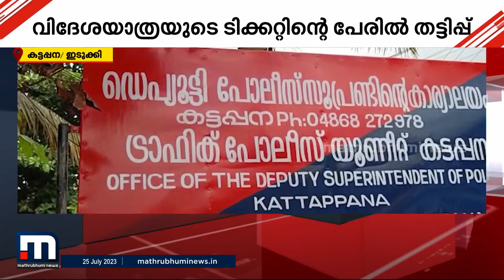വിദേശയാത്രക്ക് ടിക്കറ്റ് എടുത്ത് നൽകാമെന്ന് പറഞ്ഞ് ലക്ഷങ്ങളുടെ തട്ടിപ്പ് | Idukki | Money Fraud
പഴയ ബസ് സ്റ്റാൻഡിനടുത്ത് സകൈലിങ്ക് ട്രാവൽ ഏജൻസിയുടെ ഉടമ സാബുവാണ് പോലീസിന്റെ പിടിയിലായത്.

Happy viewing!